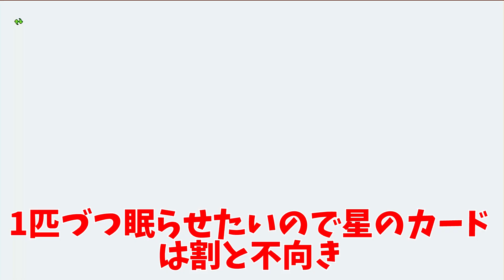ドラクエ10 短剣魔剣士が熱い！初心者でもやりやすいムドーの安定構成！【ドラクエ10】【ムドー】【魔剣士】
ドラクエ10 ムドーを1分で周回する悪魔的方法！攻撃は最大の防御作戦！【ドラクエ10】【ムドー】
【ドラクエ10】これさえ見ればムドーの動きもバッチリわかる！サポでも行けちゃう徹底解説！！
【ドラクエ10】新コインボスムドー！超安定サポ討伐！耐性・注意点詳しく説明！
【ドラクエ10】ムドー攻略！快適周回構成、夢幻魔王の勲章のオススメ合成【コインボス】
コインボス『ムドー』の戦闘の準備と攻略のポイント【ドラクエ10】てぃあのちいさな冒険日記
【ムドードラクエ10】安定討伐する方法迷宮ボスモンスター新コインボス
【ドラクエ10実況#48】1分半で討伐できる!?ムドーに行くならこの構成で決まりだぞ！！【ドラゴンクエスト】
ドラクエ10 「ムドーは高速討伐が安定構成！」【旅芸人・魔剣士・魔法戦士】
ドラクエ10　ムドー　サポ3討伐　自キャラ僧侶　BGM「敢然と立ち向かう」